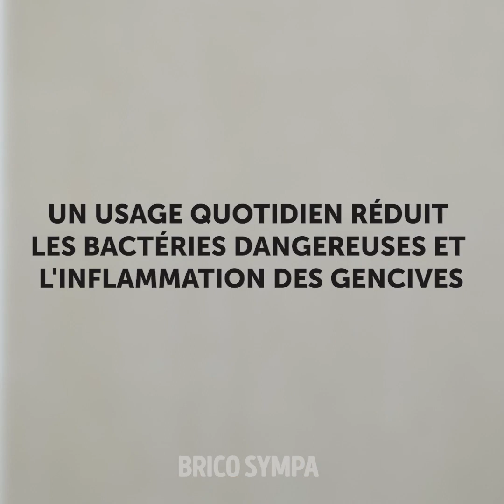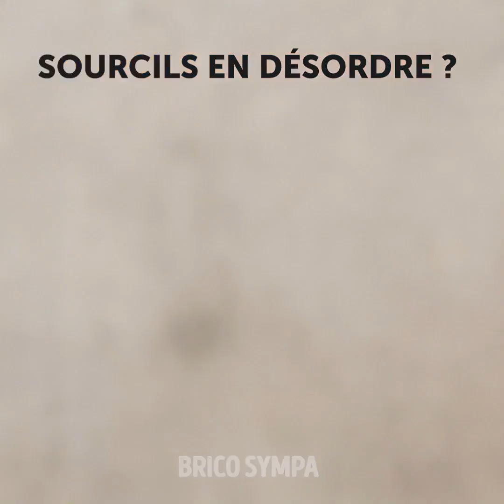35 ASTUCES DE BEAUTÉ FOLLES QUI FONCTIONNENT VRAIMENT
DES RECETTES DE BEAUTÉ NATURELLES

Découvre une sélection de recettes faites maison qui vont te changer la vie :
- La peau sèche des mains peuvent être un gros problème, d'autant plus quand il fait froid et qu'il y a du vent dehors. Ne t'inquiète pas, tu peux réaliser un masque parfait pour tes mains. Fais fondre des bougies, recouvre tes mains avec de l'huile d'amande et place les mains dans la cire. Retire les mains et recouvre avec un sac plastique. Laisse agir pendant 15 minutes. Après cela, retire la cire et profite du résultat.
- Tu peux réaliser du shampoing sec pour les cheveux gras : dans un saladier, mélange de la fécule de maïs, du chocolat en poudre et de l'huile essentielle.
- Nous connaissons une recette parfaite pour les peaux sèches. Tu peux réaliser une crème hydratante en utilisant du gel d'aloe vera, du sucre brun et de l'huile d'amande. Recouvre ton corps avec cette crème, puis retire en utilisant une lingette.
- Si tu as des imperfections sur la peau ou même un teint irrégulier, essaie ce masque : mélange des blancs d'œufs avec de la mousse à raser et du peroxyde d'hydrogène. Applique ce masque et laisse agir pendant 10 minutes. Rince et profite de l'effet.
- Découvre une manière facile de repulper tes lèvres fines. Tu auras besoin de gloss à lèvres transparent et d'huile essentielle de menthe poivrée. Tout ce que tu dois faire, c'est ajouter quelques gouttes d'huile essentielle dans le gloss à lèvres. Tu adoreras le résultat.
- Nous savons comment se débarrasser des cicatrices et nous avons préparé une recette pour un traitement naturel. Mélange du miel, de la cannelle, de la noix de muscade et du jus de citron. Applique la préparation pendant quelques minutes et répète pendant 2 mois.
- Ne dépense pas ton argent pour acheter un gloss à lèvres étant donné que tu peux le fabriquer à la maison et la recette est incroyablement simple. De plus, tu économiseras beaucoup d'argent. Mélange des vieux fards à paupières avec du glycérol et ajoute de l'huile de ricin.
- Une autre recette de beauté géniale est un gommage pour tes lèvres fait maison. Tu auras besoin de wasabi et de yaourt.
- Tu peux soigner les gencives qui saignent avec de l'aloe vera. Mélange du gel d'aloe vera, de la menthe et du bicarbonate de soude en utilisant un mixeur.
- Prends une brosse à dents et nettoie tes dents en utilisant ce mélange. Un usage quotidien de cette préparation réduit les bactéries et les inflammations des gencives.

Horodatage :
00:09 Paraffine pour tes mains
00:44 Shampoing sec pour les cheveux gras
02:17 Huile de menthe poivrée pour les lèvres fines
03:22 Gloss à lèvres fait maison
08:14 Gommage au wasabi pour les lèvres